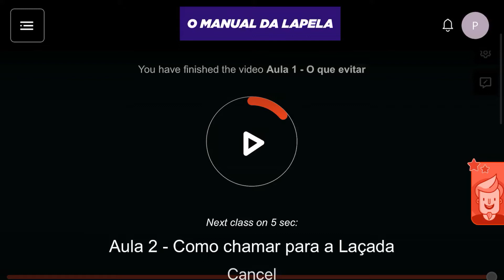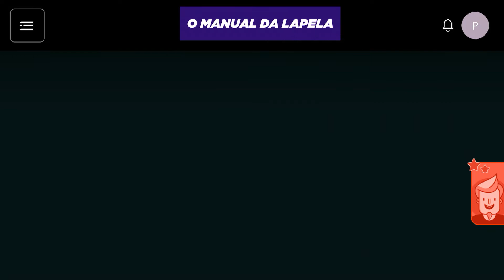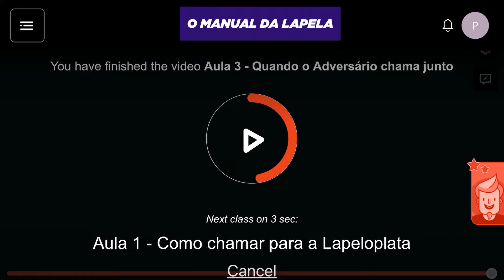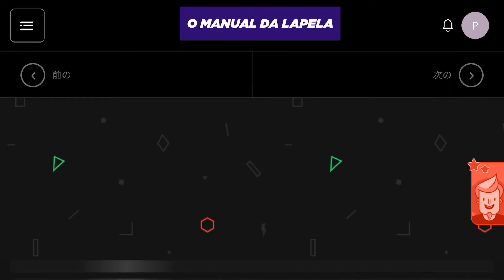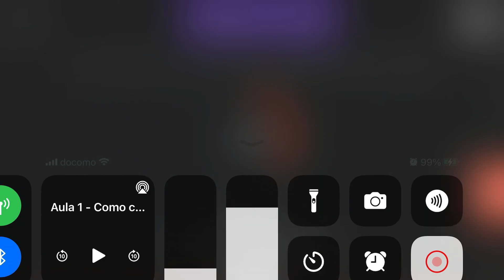Manual da lapela